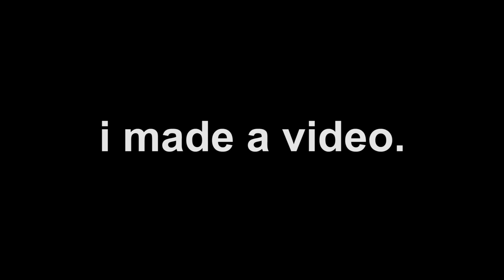I Made a Video | WillK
I made a video.